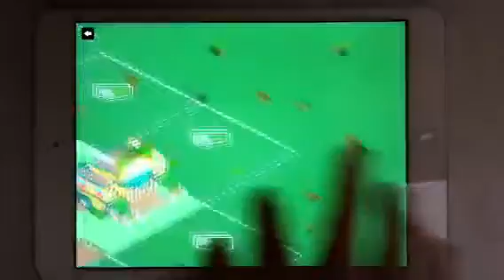Simpsons Tapped Out Ep: 19, Gilded Truffle Quests